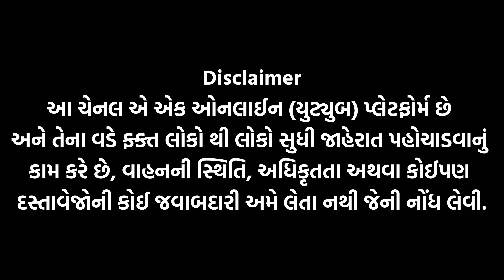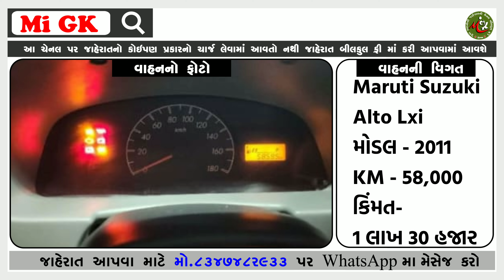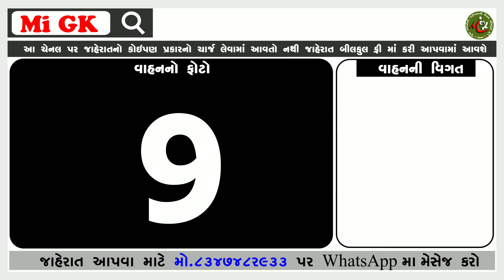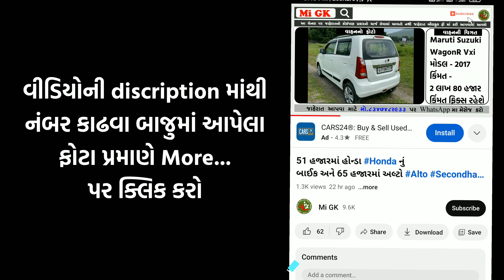70 હજારમાં અલ્ટો , 95 હજારમાં Accent અને બધી ગાડીઓ 2 લાખથી ઓછા બજેટમાં વેચવાની છે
અમારી સાથે યૂ ટ્યુબમાં જોડાવા માટે નીચે આપેલી લિન્ક પર ક્લિક કરો

જાહેરાત આપવા માટે 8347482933 નંબર પર Whatsapp માં વિડીયોમાં જણાવ્યા પ્રમાણે ગાડીની માહિતી મોકલવાની રહેશે
( આપણી Mi GK ચેનલ પર જાહેરાત બિલકુલ free માં કરી આપવામાં આવે છે તો આજે જ ચેનલ સબસ્ક્રાઈબ કરી નાખો  )

અમારી સાથે whatsapp Group માં જોડાવા માટે નીચે આપેલી ગ્રુપ ની લિન્ક પર ક્લિક કરો

જે પણ ભાઈની ગાડી વેચાઈ જાય તે અમને જાણ કરે જેથી અમે તમારો નંબર discription માથી કાઢી નાખવી..

1.
Mahindra  marshal ( Vinchhiya )
MO.9925968256

2.
Maruti Suzuki Swift ( jamnagar )
Mo.9913908470

3.
Maruti Suzuki Alto Lxi
Mo.9586799253

4.
Hyundai Accent ( Surendranagar )
Mo.6352943529

5.
Maruti Suzuki WagonR ( Gariyadhar )
Mo.9726884999

6.
Hyundai Accent ( Surendranagar )
Mo.7046588529

7.
Maruti Suzuki Alto K10 VXI ( Babra )
Mo.7285848988

8.
Maruti Suzuki Sx4
Mo.9714811108

9.
Honda Shine ( Kamrej )
Mo.7096276918

10.
Hyundai i20 Megna ( Botad )
mo.9773434510

11.
Maruti Suzuki Alto 800 Lxi ( vankaner )
Mo.9925476758

અસ્વીકરણ :  આ ચેનલ એ એક ઓનલાઈન (યુટ્યુબ) પ્લેટફોર્મ છે અને તેના વડે અમો ફ્ક્ત લોકો થી લોકો સુધી જાહેરાત પહોચાડવા નું કામ કરે છે , વાહનની સ્થિતિ, અધિકૃતતા અથવા કોઈપણ દસ્તાવેજોની કોઈ જવાબદારી અમો લેતા નથી જેની નોંધ લેવી.